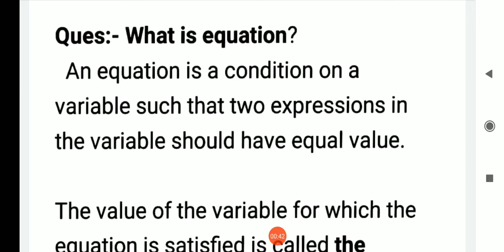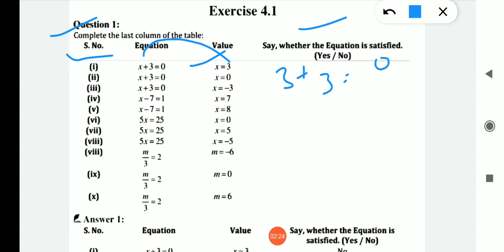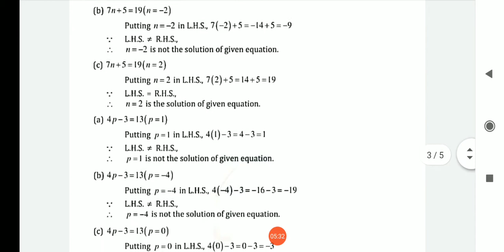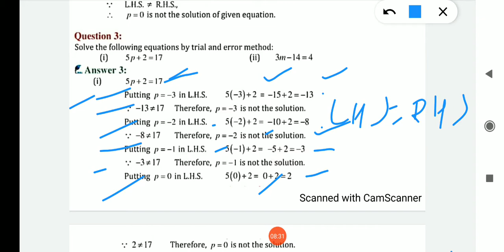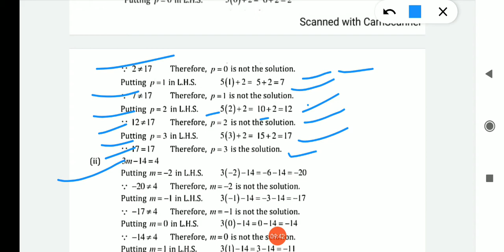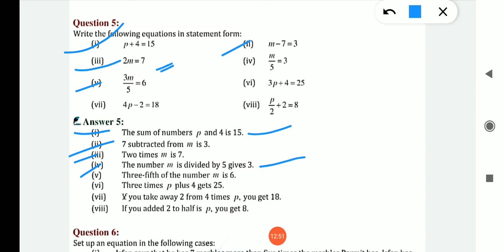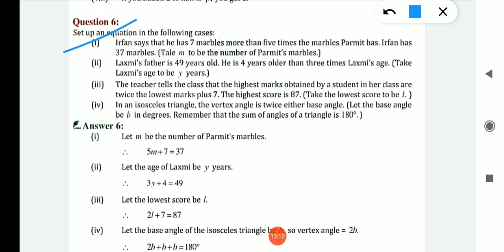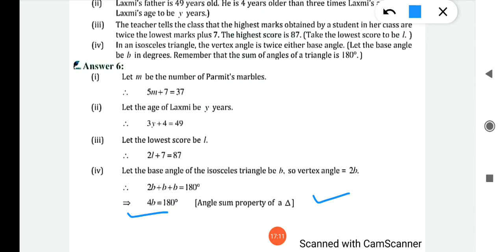Exercise=4.1 Class VII Maths